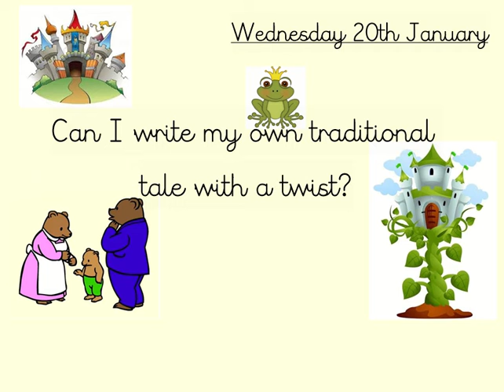20 01 21 LJ Y2